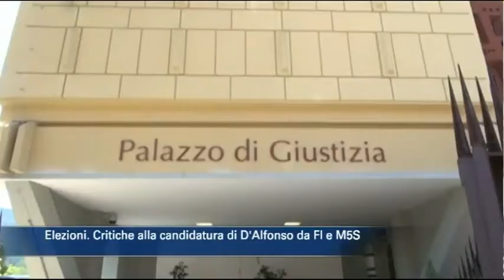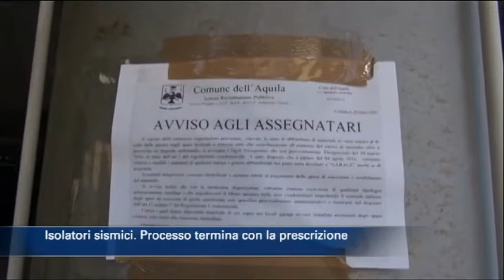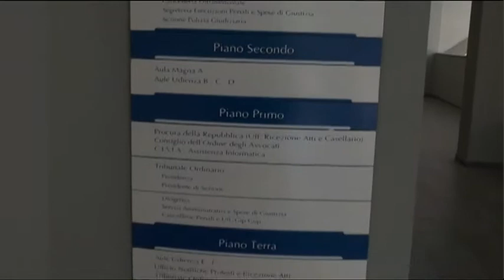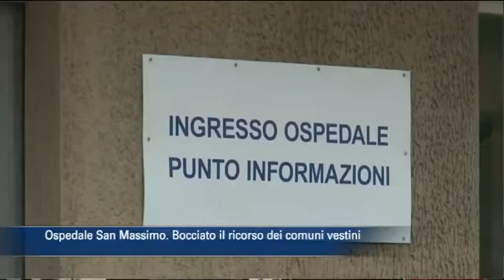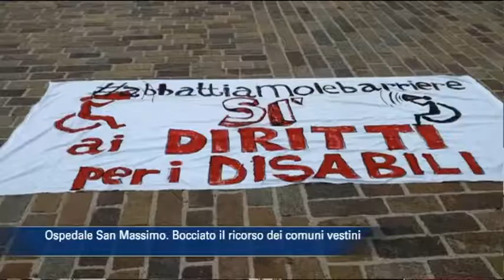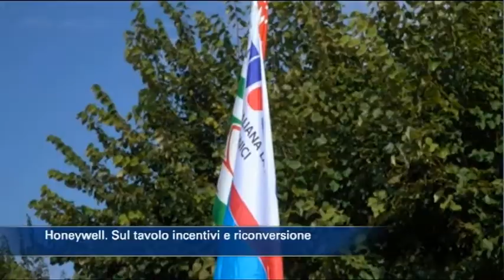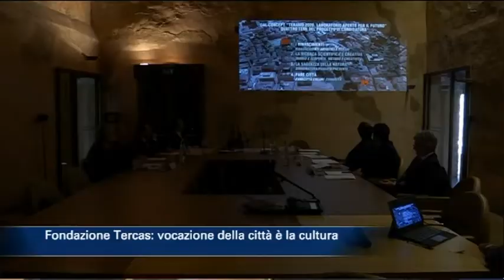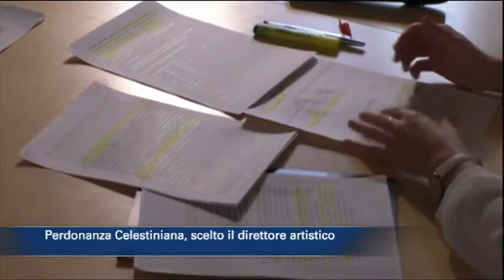TgSei Edizione delle 14 Giovedì 1 febbraio 2018